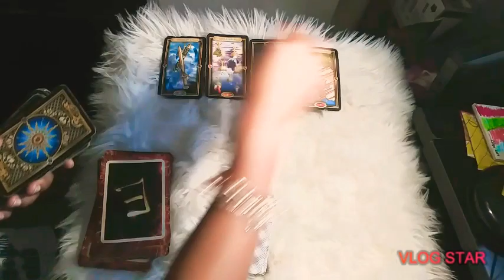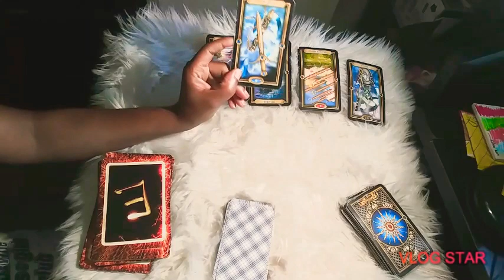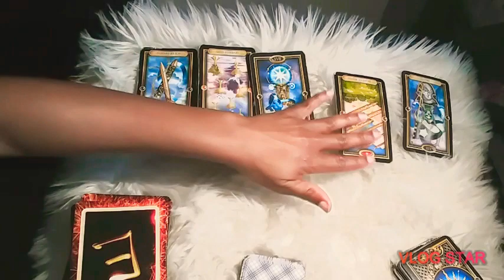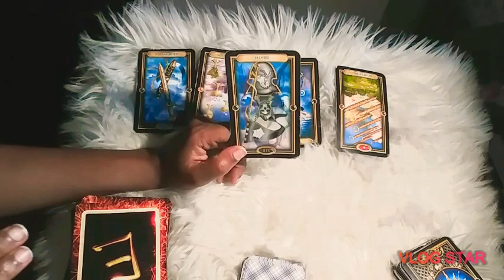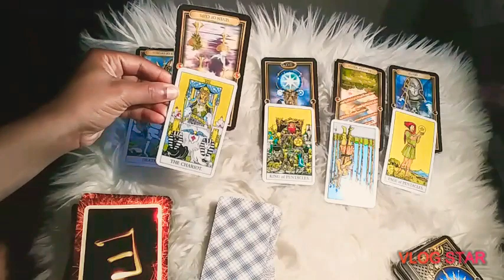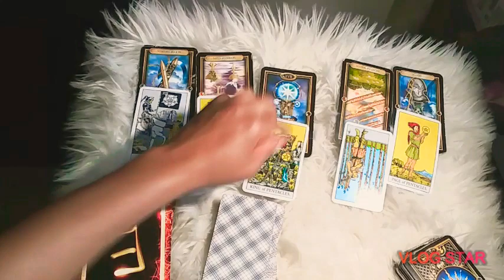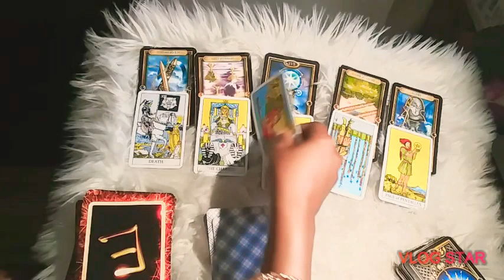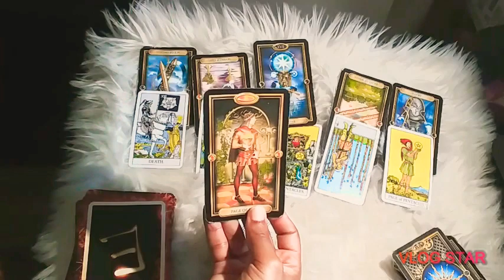♒AQUARIUS♒👪COMMUNICATION SOLVES IT ALL!!💜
Tarot for aquarius